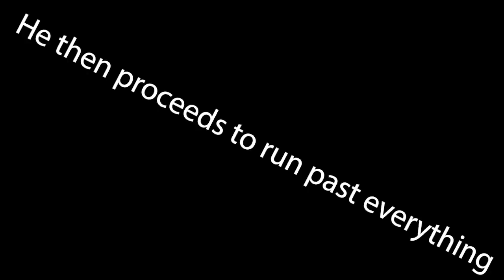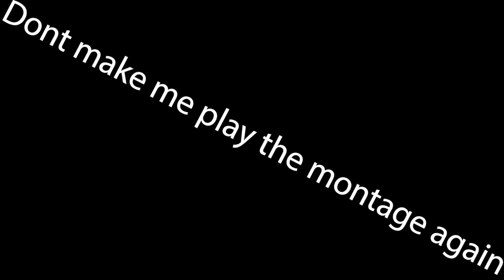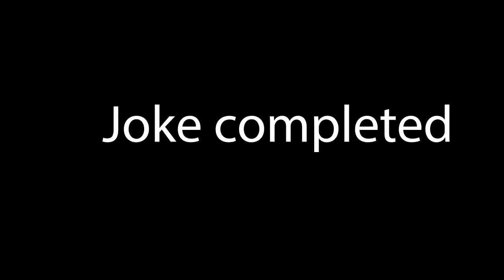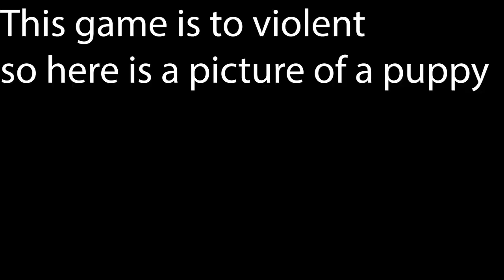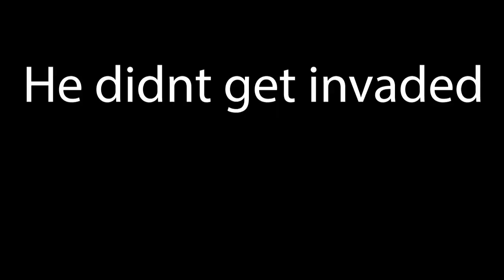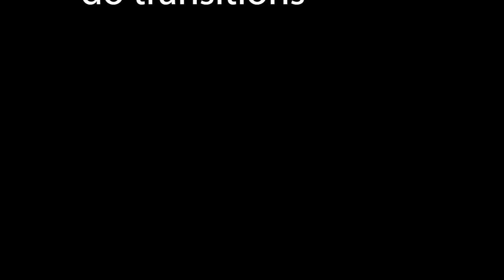Dark souls part 2 "Another hollow bites the dust"